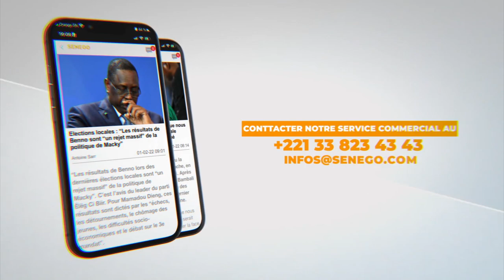La chute spectaculaire de Mor Kang kang sur Alioune Séye Junior